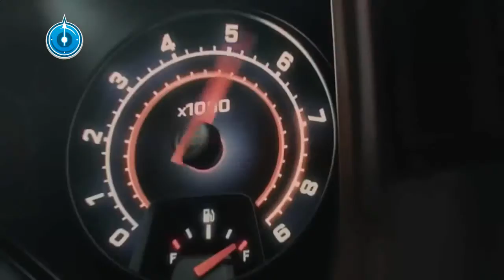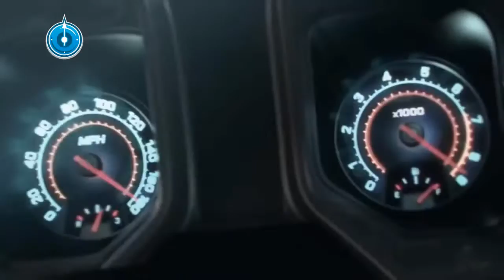TOP 10 BEST Racing Games for Android iOS 2017 ALL TIME BEST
This is a list of Top 10 Best Racing Games For Android & iOS.
10 Best Racing Games 2016/2017 (iPhone/Android)

Hey Friends, This video was requested from a lot of you, so here it is! this is my list of Top 10 Racing games for android and ios. If you don't agree with my list, that's okay but make sure to Drop yours comments down below and I'll check it out.